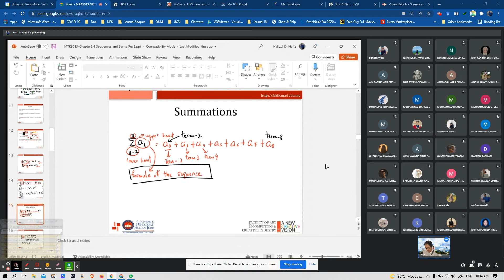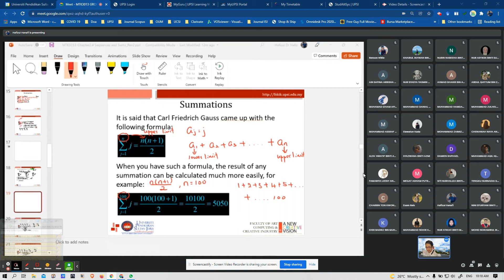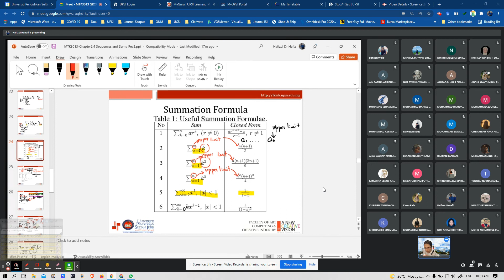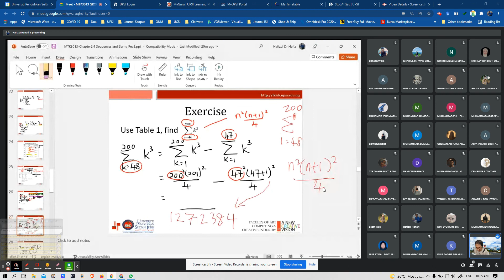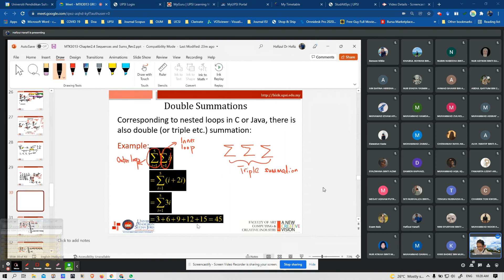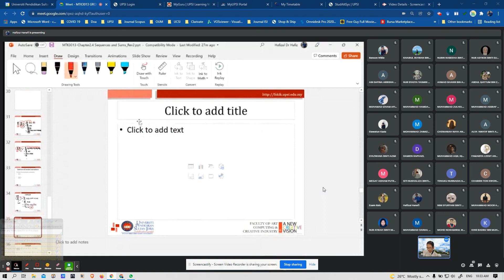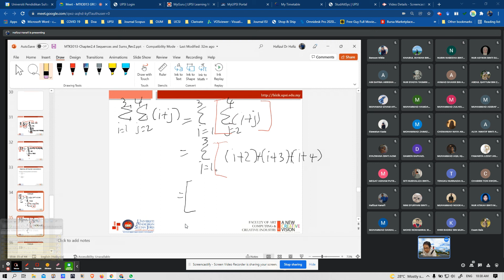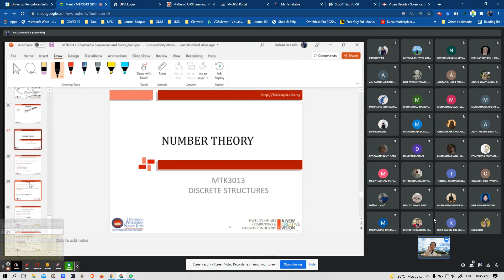MTK3013 Chapter 2.4 Part 2